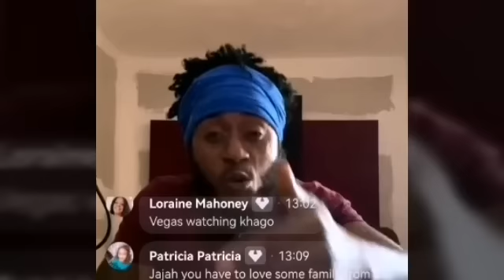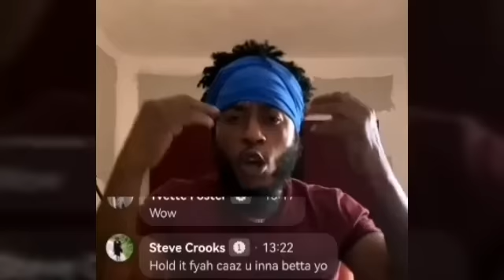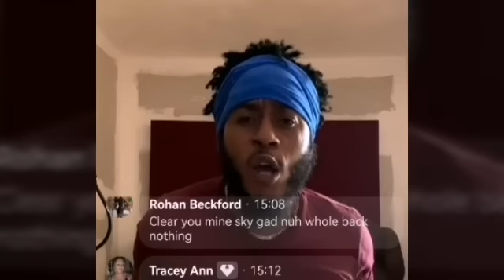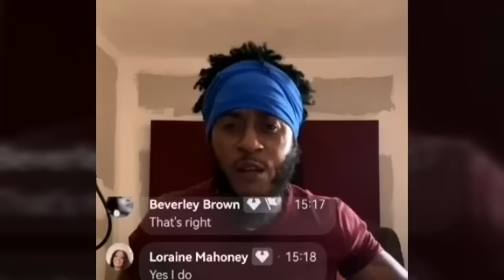Saturday afternoon bl00dshed */and sorrow! run com watch this video now*!